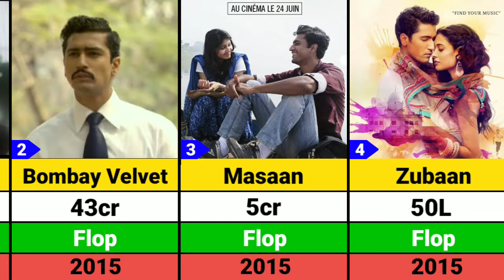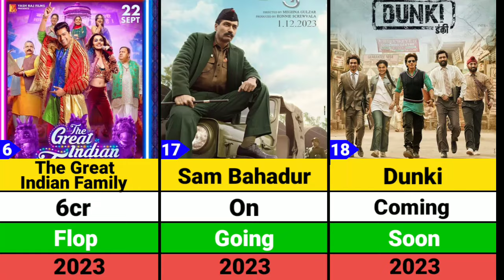Vicky Kaushal Hits and Flops Movies list | Sam Bahadur | Dunki